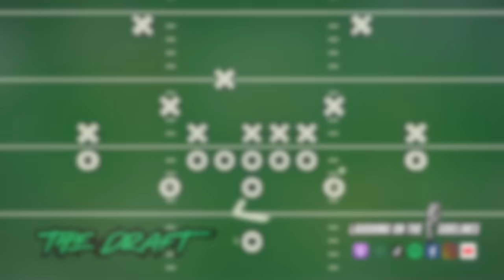The Assassination Attempt & Bad Pets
On this week's episode, Scotty's wife did not think they had rope in the 1700's, and all of the guys play some poker. Sketch admits to some stuff, and someone tried to assassinate Donald Trump. Have you ever witnessed a serious crime, and when do you finally become a regular? What is something you don't understand about the opposite sex, and what is the next great golf hazard? What are the worst pets to have and would you still go to a concert if you knew you would be disappointed? Enjoy another episode, and keep on laughing!